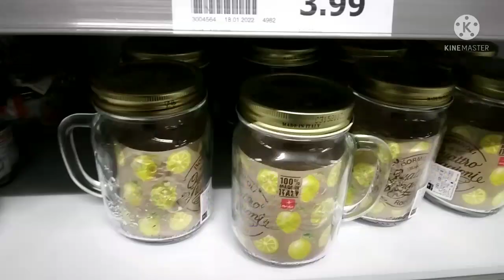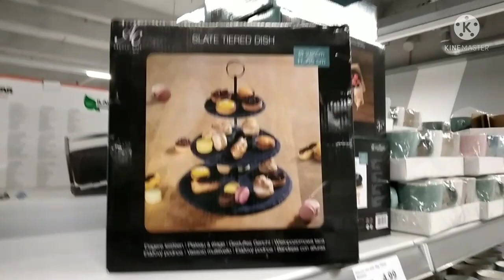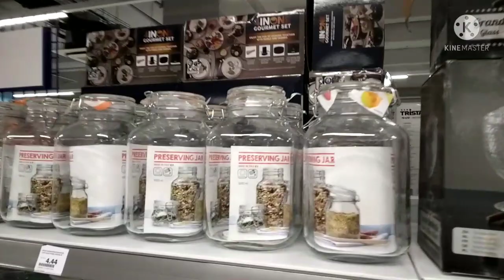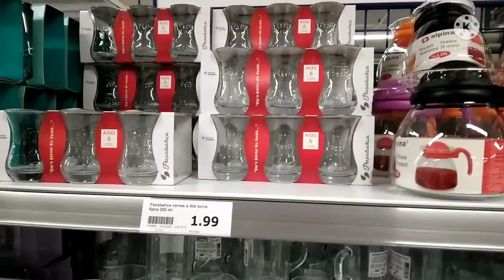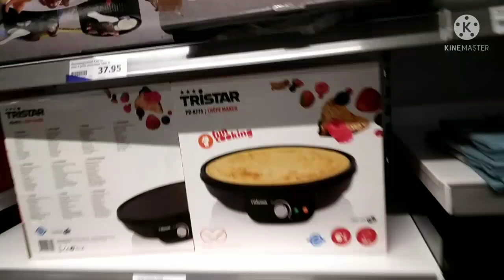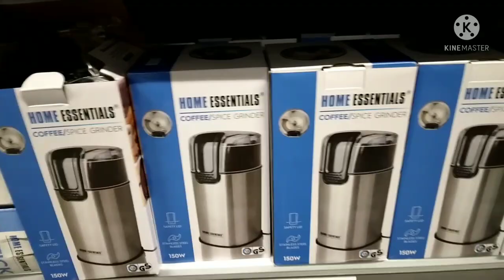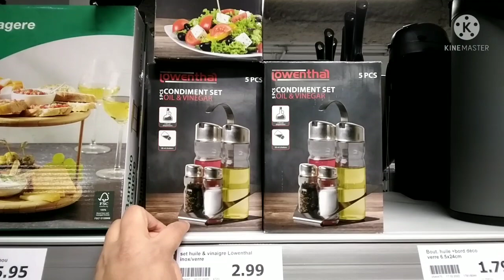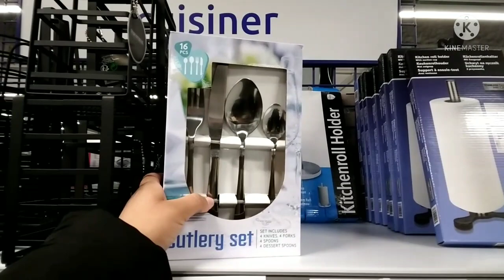ARRIVAGE ACTION - 23 février 2022